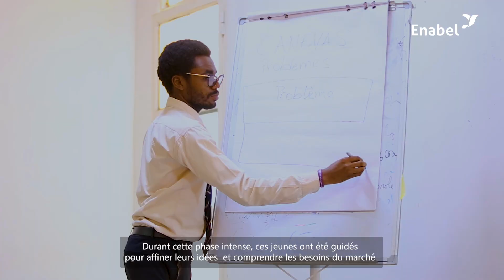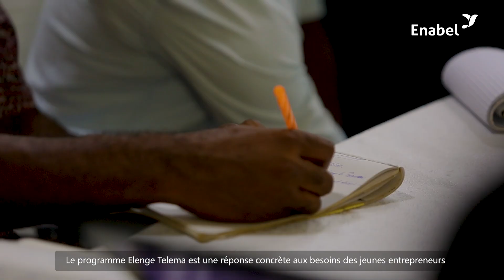Zoom sur le programme d'incubation "Elenge Telema" de l'incubateur Elikya - FEC Tshopo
Le programme d'incubation "Elenge Telema", initié par l'incubateur Elikya de la Fédération des Entreprises du Congo (FEC) Tshopo, représente une initiative majeure en faveur du développement de l'entrepreneuriat des jeunes dans la province de Tshopo, en République Démocratique du Congo (RDC). Ce programme a retenu 100 jeunes entrepreneurs parmi plus de 400 candidatures reçues.

Ces entrepreneurs bénéficient d'un accompagnement structuré autour de plusieurs aspects clés pour assurer la réussite de leurs entreprises, tels que la maîtrise des problématiques, la connaissance du client et la viabilité financière. À l'issue de cette première phase, les 40 projets les plus prometteurs auront l'opportunité de recevoir un soutien supplémentaire grâce à une incubation continue, encadrée par le projet FEE.